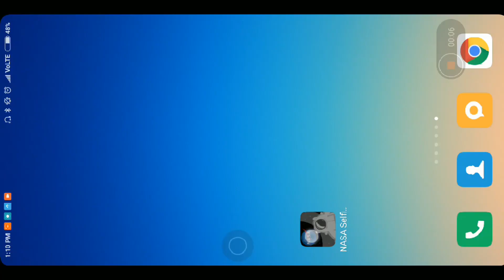Take Selfie with Different Galaxies | NASA Selfie App Full Review in Hindi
Now you can easily take Selfie in the Space or with different galaxies…..Selfie with information about different galaxies…very interesting application….

Application Name: NASA Selfies
Offered By: Jet Propulsion Laboratory

Your suggestions and comments are always welcomed. :)